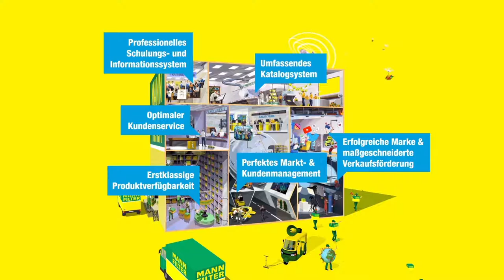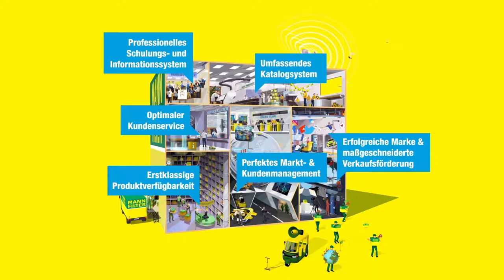MANN-FILTER | Inside MANN FILTER: Perfect service has a home by GÖHRUM Fahrzeugteile GmbH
Zur Automechanika 2016 in Frankfurt am Main haben wir die MANN-FILTER Serviceversprechen auf eine ganz neue Art dargestellt.

Findet in diesem Animationsfilm heraus, wodurch sich unser umfassendes Katalogsystem, die Marke MANN-FILTER, unser Vertriebsteam, unsere Verfügbarkeit sowie unsere Service- und Schulungscenter auszeichnen und welchen Vorteil ihr davon habt.

Wir haben auch ein paar spannende Details eingearbeitet - viel Spaß beim Entdecken!

Wenn ihr mehr zu MANN-FILTER wissen möchtet, dann schaut doch mal auf unserer Website vorbei

EIN TEIL DES ERFOLGS:
- Handelstreue
- klare Sortimentspolitik

GÖHRUM Fahrzeugteile GmbH
Ulmenstr. 19
71069 Sindelfingen